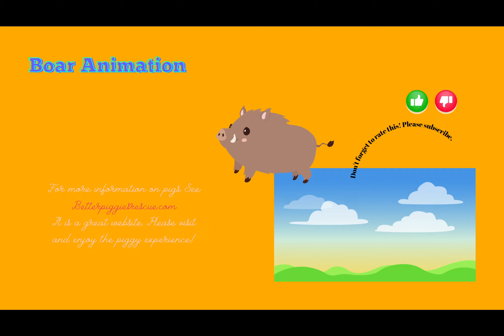Boar Animation By: My cousin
short animation by my cousin.